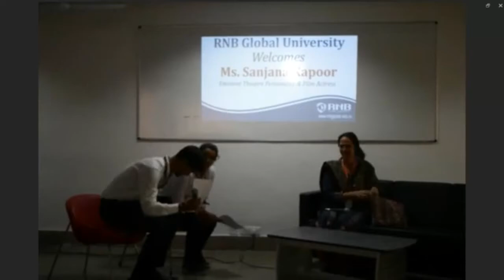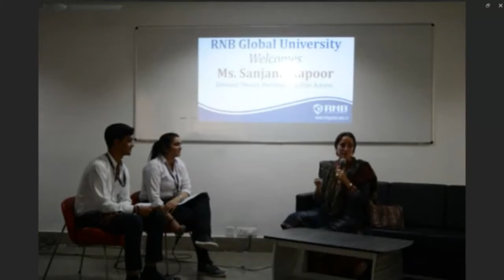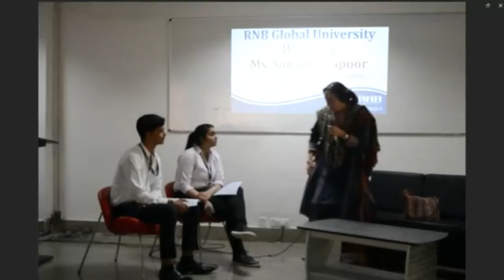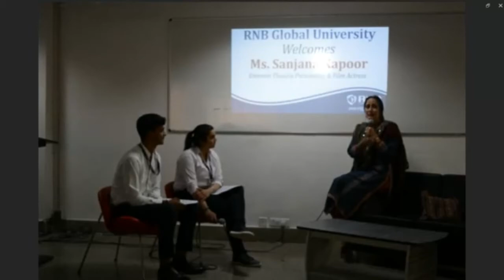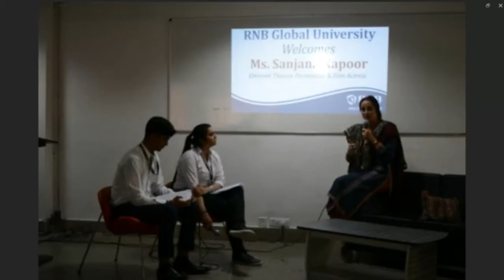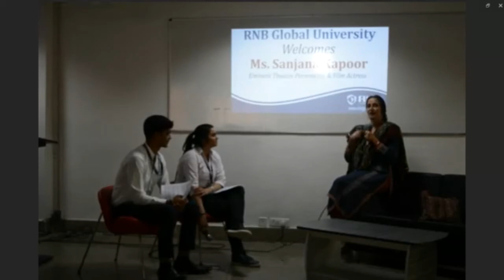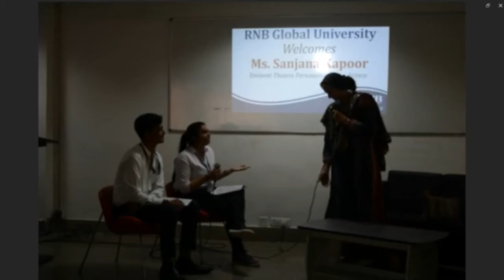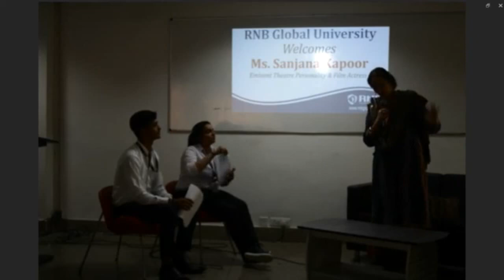Interactive Session of RNBGU Students with Ms. Sanjana Kapoor at RNBGU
Sanjna Kapoor, an Indian theatre personality and former Indian film actress of British and Indian descent, daughter of late Shashi Kapoor, visited RNB Global University on March 14, 2019.
The famous theatre artist motivated the students by sharing her views on success and her experience about life and strife of her career. She quoted, "Instead, I grew up watching Bergman, Kurosawa and other masters. So running around trees was not for me," she laughed when she recollected her experience as an actress in Ketan Mehta's Hero Hiralal and Mira Nair's Salaam Bombay". Ms. Kapoor also discussed her journey with the Prithvi Theatre, the Mecca of experimental theatre in Mumbai, in which she said that decision of closing down the Prithvi theatre was the most difficult decision of her life.
Post this, Mr. Shivam Pugaliya and Ms. Twinkle Mamnani, members of Information and Broadcasting forum of the University, conducted a beautiful interview in front of the large audience and asked many questions related with her passion, experience and dreams. Students could not hide their enthusiasm and turned into shutterbugs as they seized the opportunity of clicking the Selfie with Stars.

RNB Global University campus acts as a perfect backdrop for your pursuit of quality education with all modern educational facilities.

Various schools at RNB Global University are as follows

RNBGU School of Engineering and Technology (Top Engineering College in Rajasthan for B.Tech)
RNBGU School of Basic and Applied Sciences (Best Science college in Rajasthan for B.Sc & Biotechnology)
RNBGU School of Commerce and Management (Best Business Management college in Rajasthan for MBA & BBA)
RNBGU School of Law ( Top Law College in Rajasthan for LLB)
RNBGU School of Agriculture ( Top Agriculture college in Rajasthan for B.Sc. (Hons) Agriculture )
RNBGU School of Journalism & Mass Communication ( Top Journalism college in Rajasthan for BA in Journalism)
RNBGU School of Computer Science ( Top Engineering College in Rajasthan for B-Tech. in CSE & BCA )

Upto 100% scholarship available for meritorious students under various competitive & entrance exams such as CAT / MAT / CMAT / JEE Mains / CLAT / LSAT / NEET 2019.